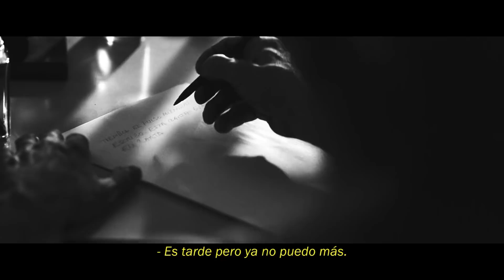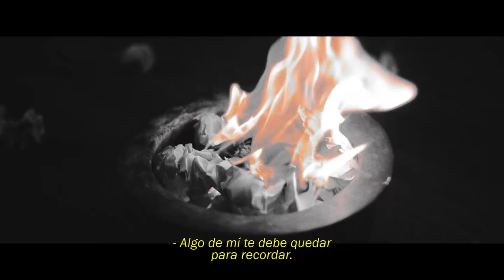AURA - Toda mi verdad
AURA 2016.

Segundo adelanto de El frágil equilibrio.
Toda mi verdad es un desahogo sanguíneo sobre eso que nos quedó atragantado. Lo que nunca pudimos decir.

Ainara Murphy

Cámara
Juan Cruz BuenaHora

Actores
Jorge Portela
Pablo Portela

AuRa presenta su Tercer disco de Estudio ElFrágilEquilibrio grabado en Mcl records y Estudio Sala Humano entre abril y julio de 2015.
producción - Luciano Villacé y Hernan Rupolo.
ingeniero de grabación y mezcla - Luciano Lucerna.
drum doctor - Maxi Larreta.
guitar doctor - Hernan Rupolo.
asistente de grabación - Diego Trigo.
ingeniero de mastering - Lucas Gómez.
masterizado en Puro Mastering.
arte - German Forte y Paul Zapata.
diseño – Paul Zapata y Matias Silva.
foto - Natalia Palau.
invitados en Trago amargo: Luciano Villacé y Hernan Rupolo.
invitada en Universo nuevo: Lula Bertoldi.
todos los temas compuestos por AuRa.
todas las letras compuestas por Mat Guillan y Pablo Portela.
producción general - AuRa.

AGRADECIMIENTOS

A Luciano Villacé, Hernan Rupolo y Luciano Lucerna por hacer de este disco lo que es.

A nuestras familias y amigos, siempre.

AuRa somos:
Pablo Portela - Voz y Coros
Demian Villarreal - Guitarra y Coros
Nacho Montagano - Bajo y Coros
Juan Barrio - Batería
Más de AuRa:
AuRa | Presentación Oficial de ´El Frágil Equilibrio´
Viernes 15 de Abril - 20Hs
Uniclub ( Guardia Vieja 3360 - Abasto)